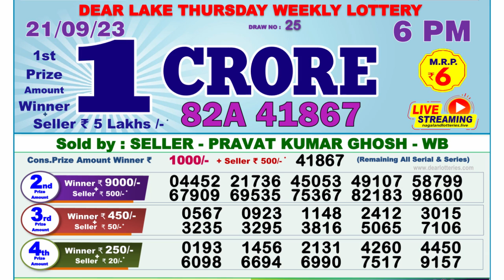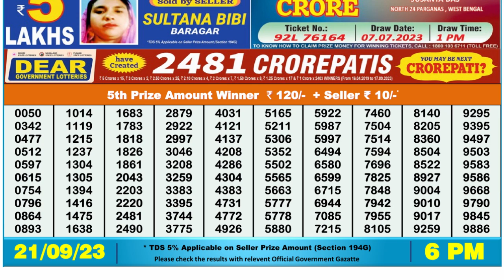🔴Dear Lottery Sambad Live 6pm today 21.09.23 Nagaland State Lottery Result